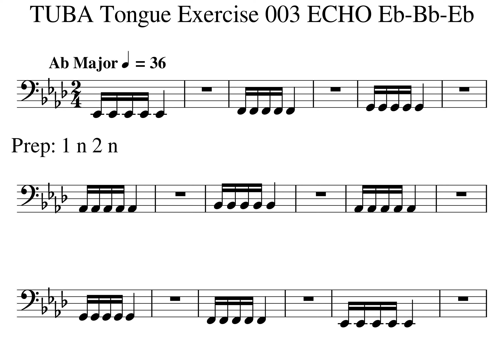Flennon TUBA Tongue Exercise 003 Eb Bb Eb Tempo 36